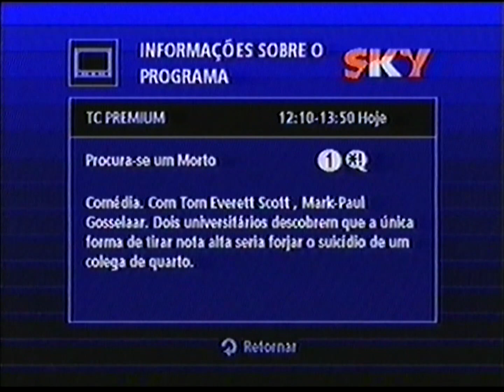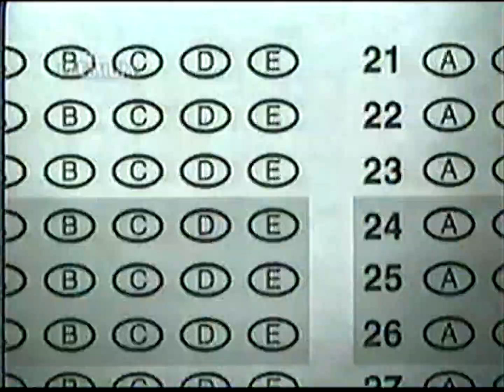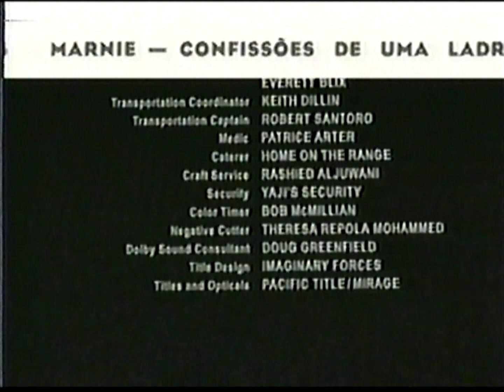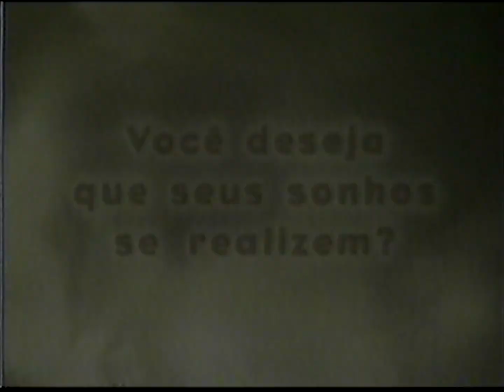Intervalos Comerciais - Telecine Premium :: 25/01/2001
25/01/2001
1. A Seguir: Procura-se Um Morto
2. Em Breve: Asterix e Obelix
3. Melhores Momentos Globo de Ouro 2001
4. Apoio Intelig
5. Vinheta Telecine Premium - Procura-se Um Morto
6. Início do Filme
7. Programação Telecine Nos Créditos
8. A Seguir: Caso Arriscado
9. Ainda Hoje
10. A Premonição
11. Em Breve: Clube da Luta
12. Vinheta Trimark Pictures
13. Em Breve: Sonho de Uma Noite de Verão